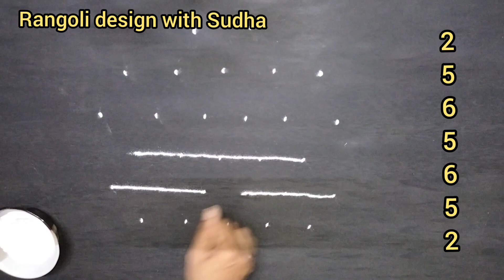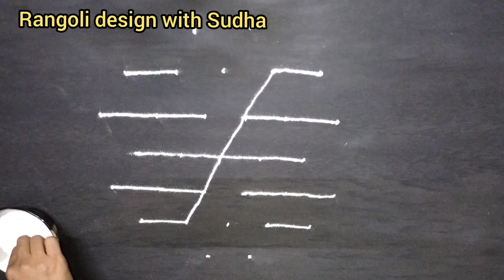देवापुढे काढा नवरात्री विशेष पारंपारिक ठिपक्यांची देवीची मंगळसूत्र रांगोळी|Laxmi Mangalsutra Kolam